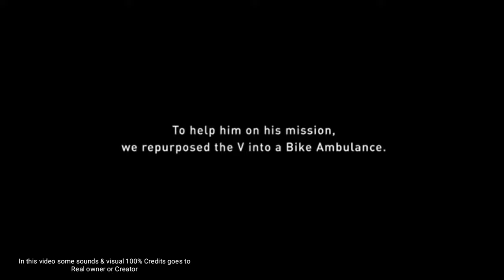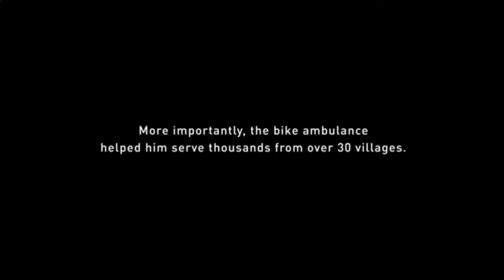Ambulance Dada Karimul Haqq Exclusive interview in Bagdogra.